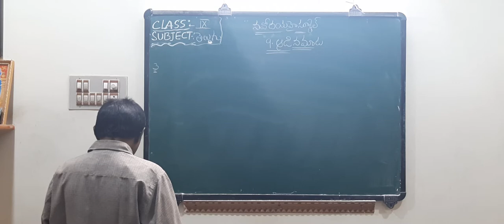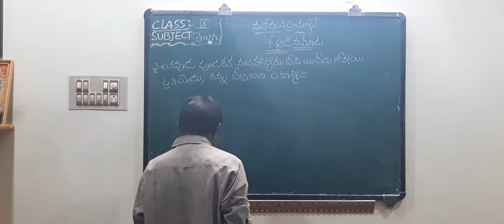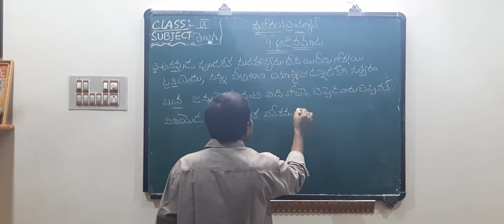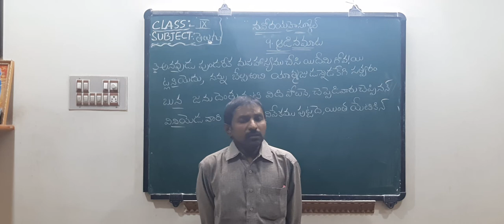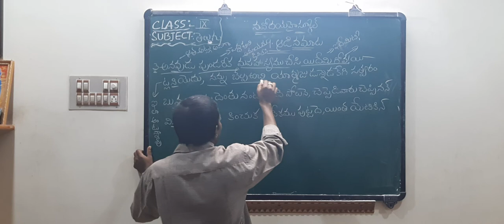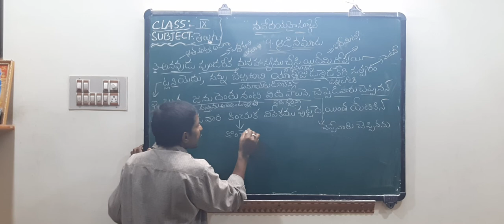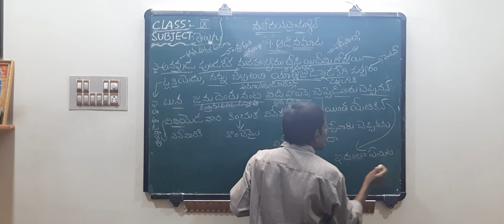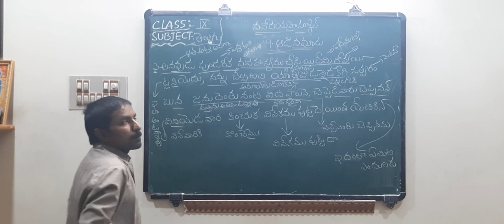9TH TELUGU 21